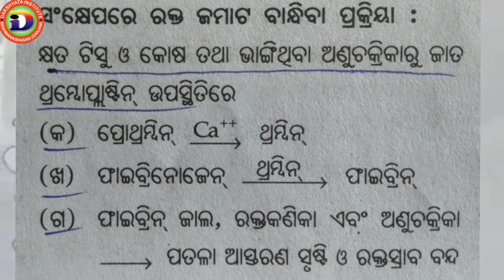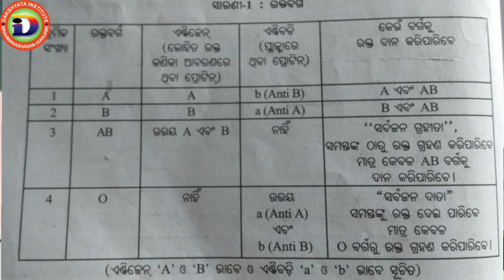ପରିବହନ ଓ ସଞ୍ଚାଳନ | Blood circulation in different animals | Blood clotting | Blood group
Transportation and circulation
Blood circulation in earthworm, fish, frog
Blood clooting
Blood group
Also available 🔽🔽🔽